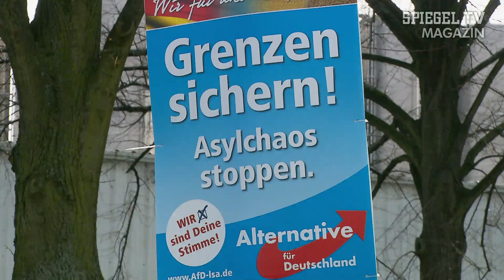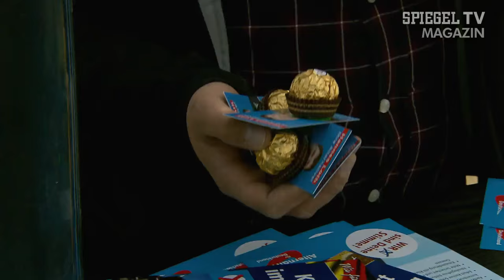Wähler zwischen Frust und Wut: Der Nährboden der AfD | SPIEGEL TV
Ohne die Flüchtlingskrise wäre die AfD so bedeutungslos wie ihr Wahlprogramm. Doch mit den Ängsten einer Bevölkerung kann man gut Stimmen fangen und so steht die "Alternative für Deutschland" jetzt in Sachsen-Anhalt bei unfassbaren 19 Prozent. Wenn sich diese Prognose am kommenden Sonntag bei der Landtagswahl durchsetzt, hätte die Politik eine Volkspartei mehr.